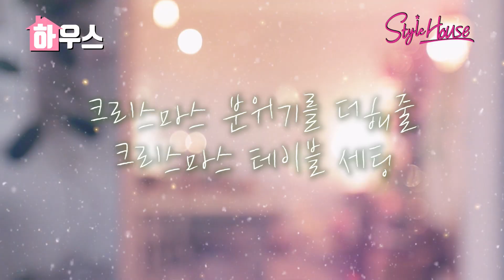크리스마스 인테리어 리스 만들기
크리스마스 리스 인테리어
크리스마스 인테리어 하면 떠오르는 '리스'
구입해서 달아놓기엔 제법 부담되는 가격이죠
조금만 발품팔고 만들면
세상에 하나뿐인 리스가 완성된답니다!

리스 관리법도 있으니 꼭 확인하세요!!
촬영협조-플로리스트
회사명 : 보떼봉떼
주소 : 서울 용산구 한남대로10길 36 301호
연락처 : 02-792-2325